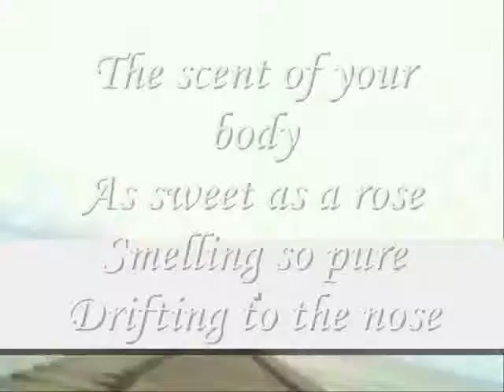Miftachul Wachyudi (Yudee) ----- Smelling so pure-----.Miftachul Wachyudi (Yudee)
do.
do so
Money is an excellent servant, but the host
very bad.